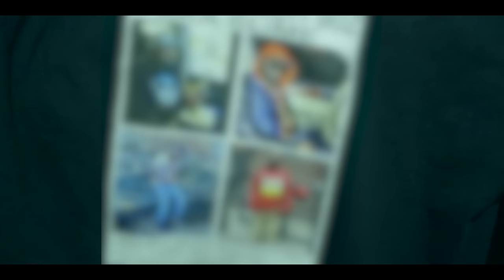Rowdy Rebel - Computers (Clean Video Version) ft. Bobby Shmurda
Music video by Rowdy Rebel feat. Bobby Shmurda performing Computers. (C) 2014 Epic Records, a division of Sony Music Entertainment